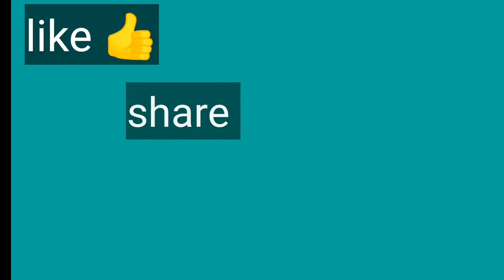ఉదయాన్నే ఏం టిఫిన్ చేయాలో తెలీనపుడు ఇలా పది నిమిషాల్లో రవ్వట్లు అదిరిపోయే చెట్నీ చేసేయండి.....